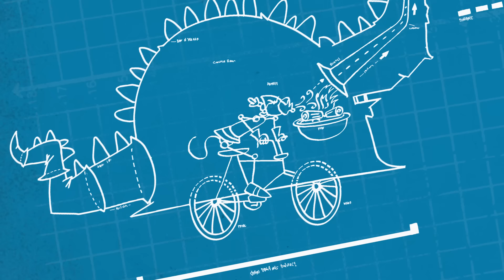Pink Panther's Big Prize | 35-Minute Compilation | Pink Panther and Pals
1. Pinxillated - Big Nose runs an arcade, but refuses to give any prizes out. Pink Panther must play and win tickets in order to finally receive the prize.
2. A Fairly Pink Pumpkin - Pink Panther and Big Nose compete in a pumpkin competition.
3. Knights in Pink Armor - In order to become a knight in King Big Nose's court, Pink Panther must get through to the scary dragon that no other knight as defeated.
4. Pink Hi Tops - Pink Panther finds super fast shoes that he just can't seem to get off his feet.
5. Zeus Juice - The Aardvark tries different types of juices that give him super powers in order to catch the Ant better.